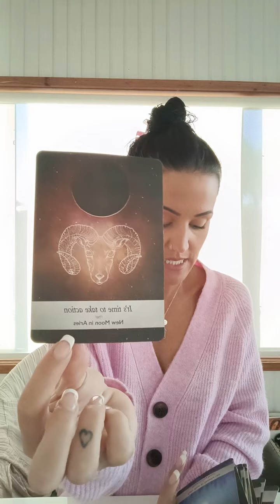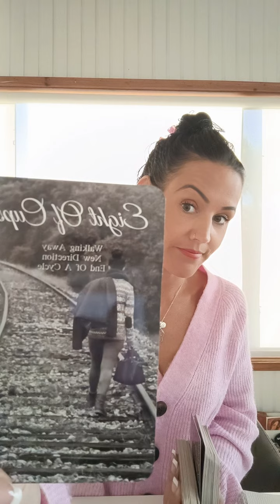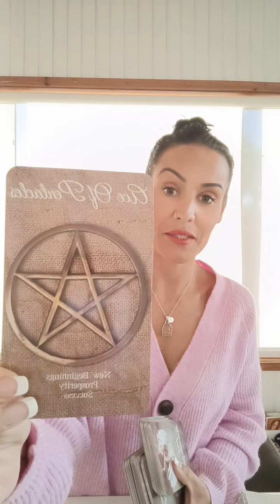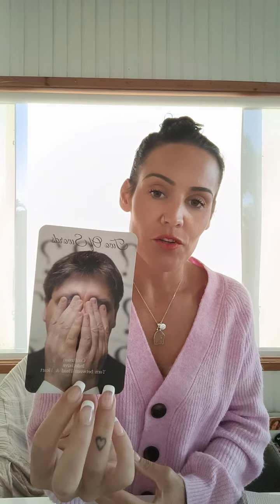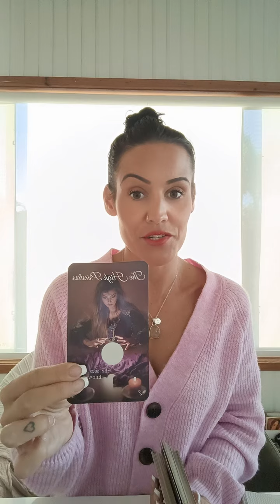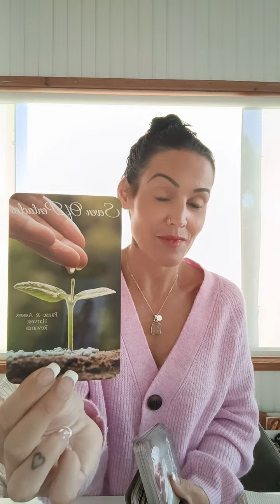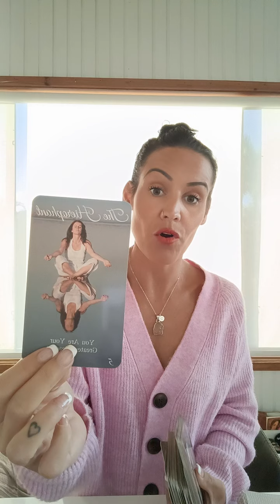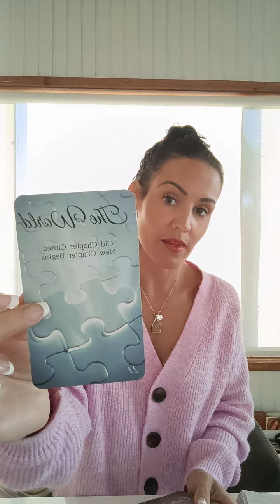A NEW start is coming~ Let it fall so it can fall into place ✨